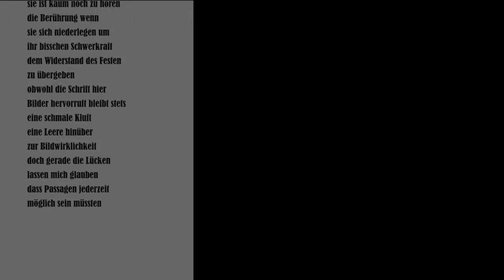Im Kampfgebiet der Poesie: Franz Dodel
Der Schweizer Schriftsteller Franz Dodel liest bei "Im Kampfgebiet der Poesie" im KULTUM am 24. Mai 2016